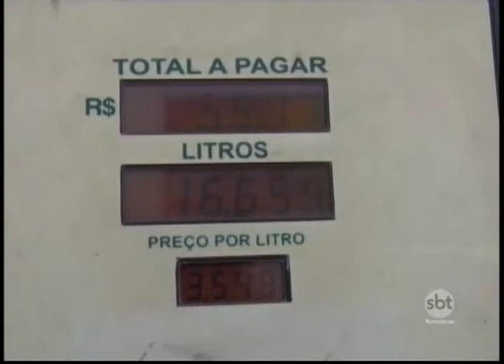Preço do litro da gasolina chega a R$ 4,39 na região e deve ficar mais caro